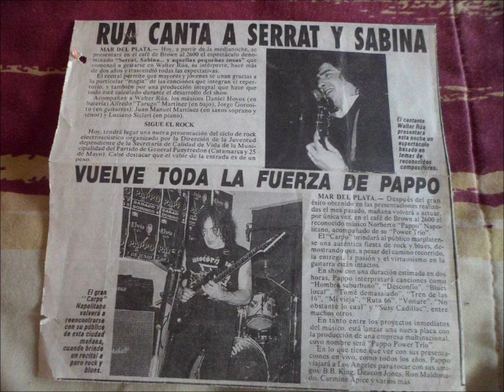PAPPO S BLUES Y AMIGOS TRABAJANDO EN EL FERROCARRIL